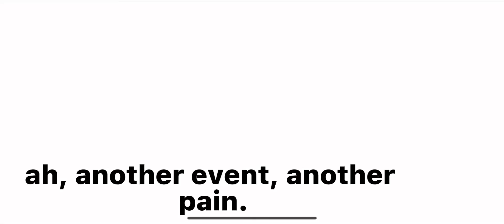Pulling for Affogato Cookie..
I won’t make longer videos because I have no more storage. 😞